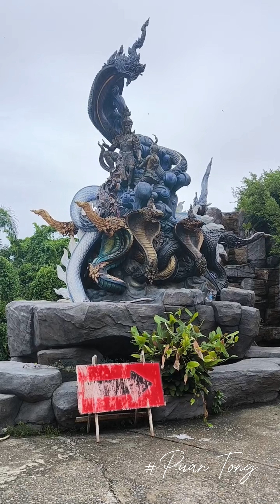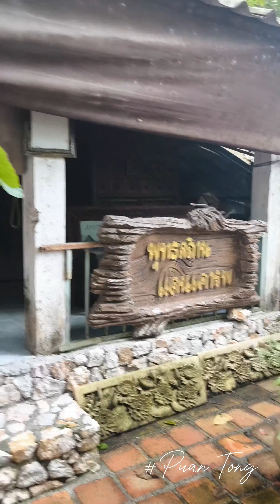Khao Kuti Monastery, ไปกราบพระที่เขากุฏิ, Songkhla, Thailand